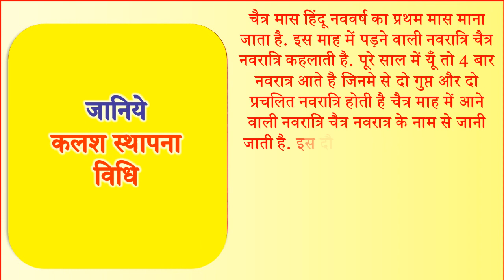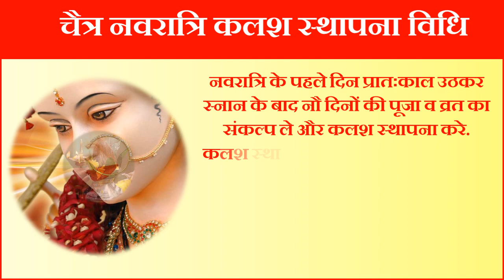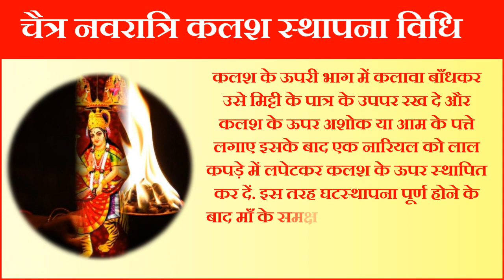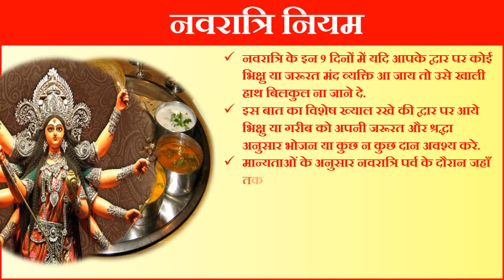Chaitra Navratri 2021 Date | Chaitra Navratri Kab Hai 2021 | चैत्र नवरात्रि कलश स्थापना पूजा विधि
चैत्र नवरात्र 2021 कब से है अप्रैल नवरात्रि दुर्गा पूजा तिथि, नवरात्रि कलश स्थापना शुभ मुहूर्त नवरात्र पूजा विधि नवरात्रि पूजा विधि नवरात्रि मंत्र भोग नवरात्रि दुर्गा पूजा आरती नवरात्रि कलश स्थापना तिथि मुहूर्त 2021 नवरात्रि शुभ रंग नवरात्रि कौन से रंग के कपडे पहनने से माँ होती है प्रसन्न नवरात्रि के 9 दिन किस रंग के कपडे पहने नवरात्रि पर कौन से रंग के कपडे पहना है शुभ चैत्र नवरात्र माँ दुर्गा नौ रूपों की आराधना चैत्र नवरात्र चैत्र नवरात्रि नियम चैत्र नवरात्रि पूजन सामग्री विधि मंत्र आरती भोग रंग |